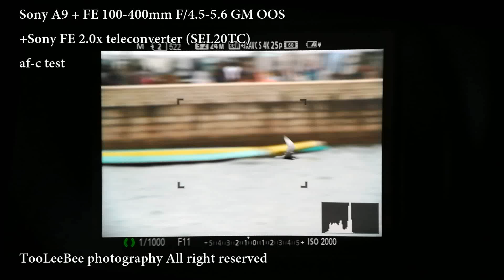Sony A9 + FE 100-400mm +Sony FE 2.0x af-c test 1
Sony A9 + FE 100-400mm F/4.5-5.6 GM OOS
+Sony FE 2.0x teleconverter (SEL20TC)
af-c test